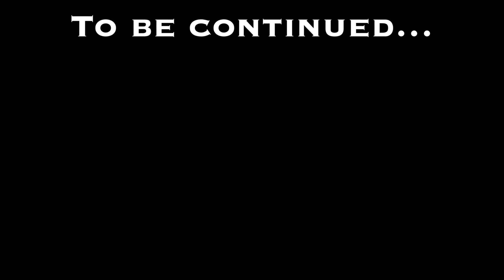skibidi toilet 76 (part 2) Reaction | Mayhem - The Skibidi Saga 09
Original videos:

00:00 - Intro

00:11 - Mini Crewmate Kills Skibidi Toilet Zombie Universe Characters | Among Us

01:22 - Mayhem - The Skibidi Saga 09

05:22 - Mini Crewmate Kills Skibidi Toilet Characters - Part 11 | Among Us

06:44 - skibidi toilet 76 (part 1)

10:24 -  skibidi toilet 76 (part3) gender swap animation❤️❤️

11:47 - Outro